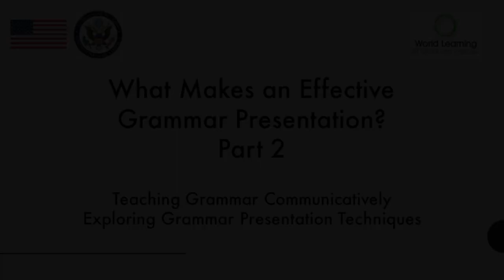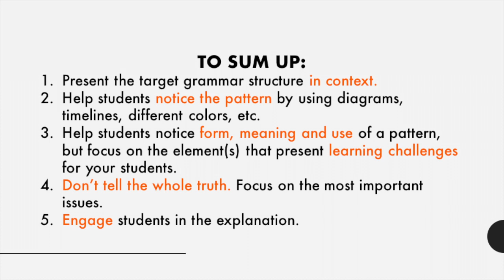Effective Grammar Presentations: Part 2